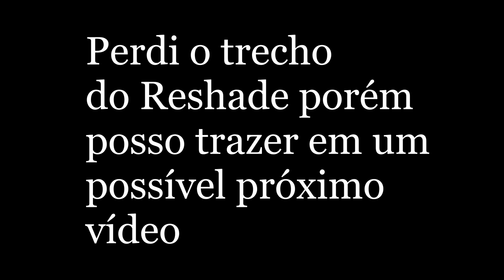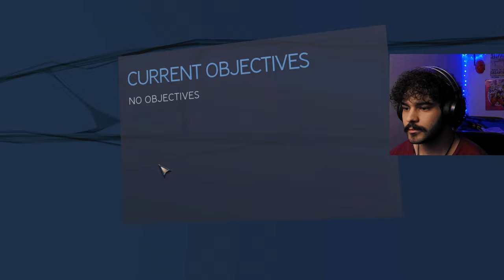Por que Ninguém fala desse jogo? (spider-man 3)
Nesse vídeo estarei revivendo o Famigerado Spider Man 3 do PC, grande divisor de águas dos fãs dos games do cabeça de teia.